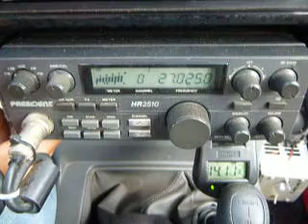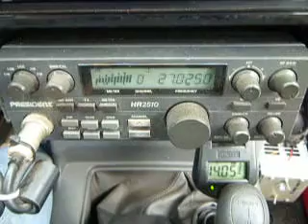06-13-2013 ModSquad BigThunder RedEyeCrow JohnDeere